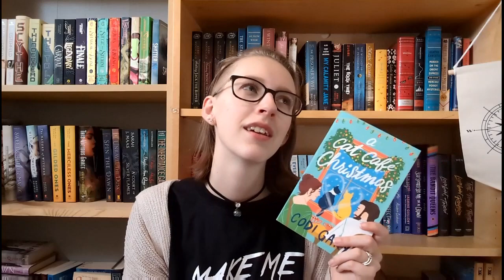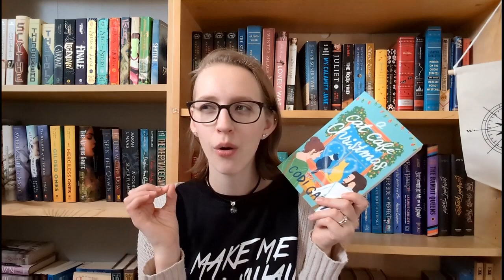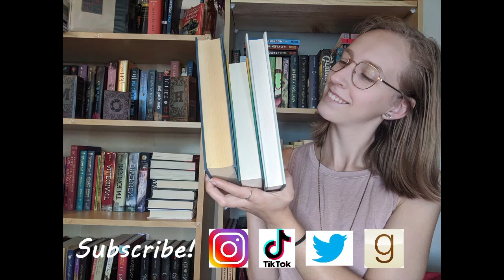January Wrap Up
Finally filmed my January Wrap Up. Enjoy!

Goodreads: Laura's Lil Library
Amazon wishlist: